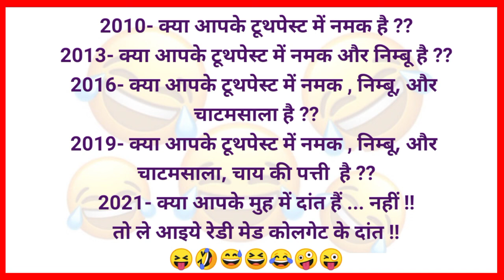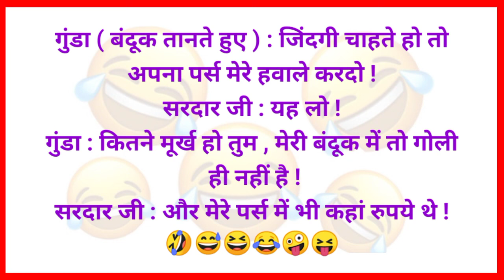हंसी का धमाका😆😝 Jokes | Funny Jokes | Chutkule | Majedar Chutkule | Sanju Ke Chutkule